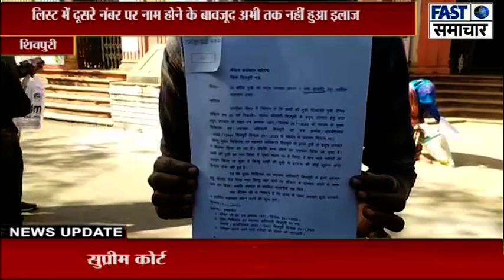3 वर्षीय पुत्री का हार्ट का होना है इलाज